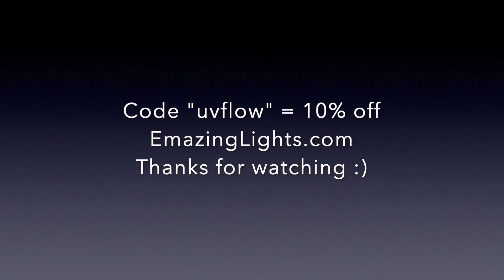[UV] Flow Presents: Whiplash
Some cool new music! use "uvflow @ EmazingLights.com for a nice discount off your purchase! and check me out on facebook!